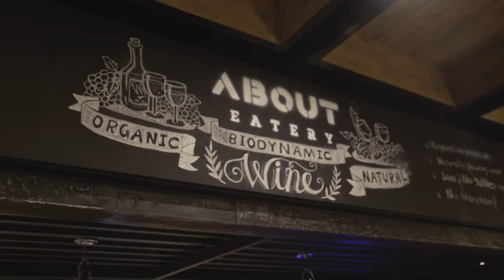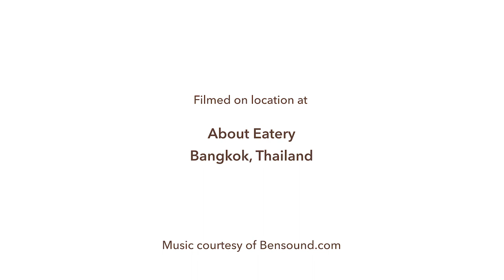A Taste of Sicily: The Story of Modica Chocolate feat. Simone Sabaini, Sabadì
In collaboration with Arcadia Fine Foods, Simone Sabaini, Sicilian chocolate-maker and proprietor of the highly-regarded SABADÌ organic Modica chocolate brand, made a very special appearance at About Eatery in December 2017. He gave a short lecture on the 250-year history and process of chocolate-making in Modica, Sicily - and how he set out to revive the tradition with his own modern twist. Giulio Saverino, sommelier and manager of About Eatery, then introduced some carefully selected organic wine pairings - which participants subsequently had the chance to experience. Participants had the opportunity to discuss their tasting experience with Simone and Giulio, and the session ended with some concluding remarks.

Cioccolato di Modica, or Modica Chocolate, is an official Traditional Agricultural Product of Italy, which is also protected by a Slow Food Presidium. This specialty chocolate is typical of Modica, Sicilia, and is characterized by an original recipe that gives the chocolate a uniquely grainy texture. Sabadi is dedicated to using only the finest raw materials in making their chocolate, and use a cold grinding process to preserve all the nutritional and aromatic properties of the cocoa.

ABOUT ARCADIA FINE FOODS

arcadia
an ancient Greek word referring to a mythological place where life was said to be perfect: simple, peaceful, happy – and in harmony with nature.

Arcadia Fine Foods' vision is to restore our harmony with nature through food. We do this through curating and promoting unique food products reflecting our vision, sharing the methods by which these products are produced and used - and, of course, pairing them with beautiful wines. We favour products that are made from organic, biodynamic and natural ingredients.